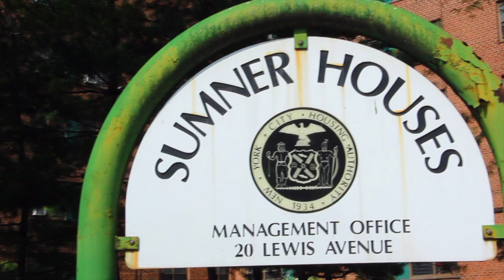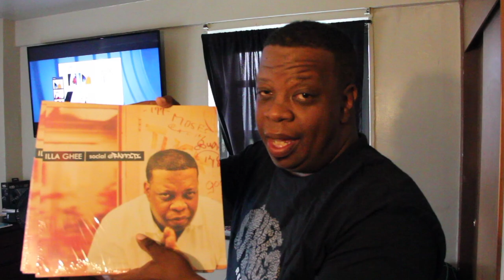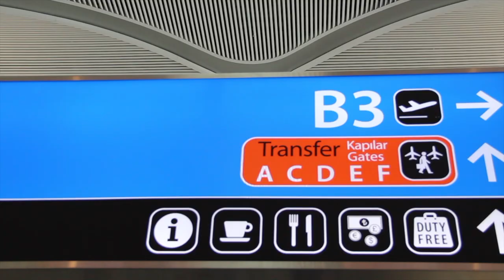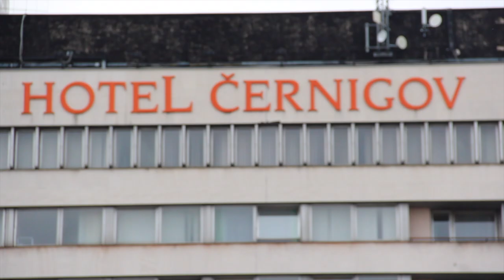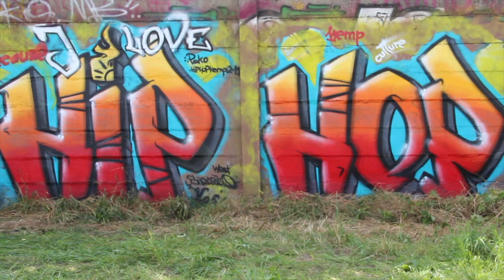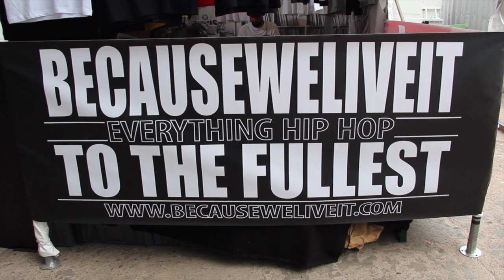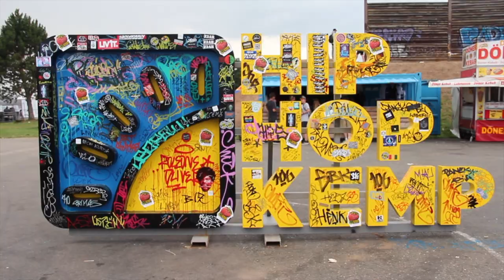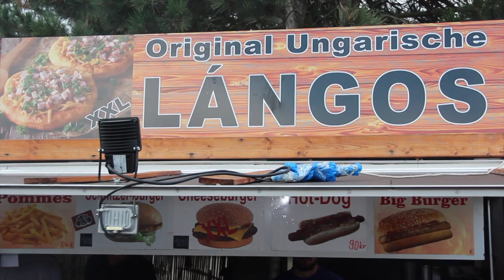Illa Ghee "My First Festival Overseas" Hip hop Kemp Documentary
Rap Artist Illa Ghee released his documentary of his very first experience performing at a prominent festival overseas In 2019 In Prog Czech Republic. HIP HOP KEMP